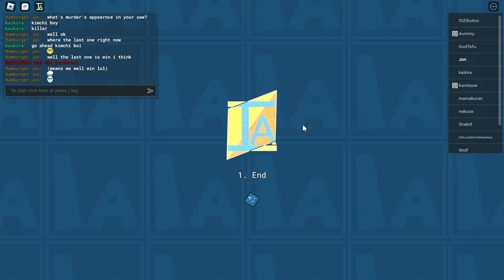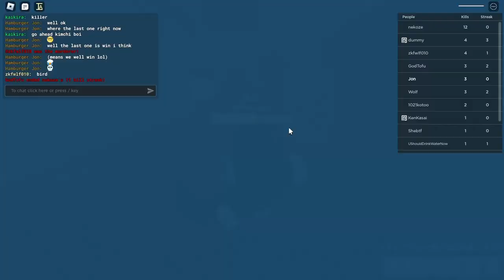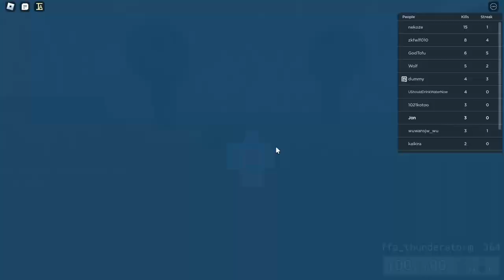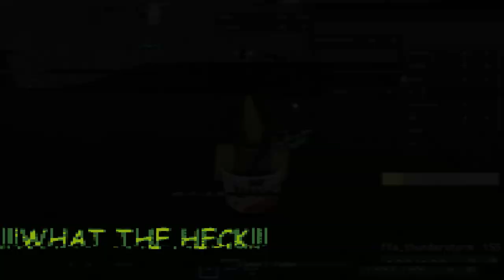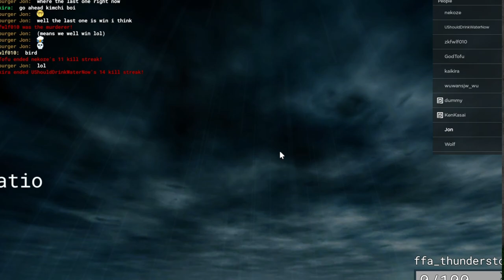im playing serious asylum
omg im really love this game! owowoowowowoowowoowowowo❤❤❤❤❤❤❤❤❤❤❤❤❤❤💘💘💘💕💕💕💕💖💖💖💖💥💥x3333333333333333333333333😘😍😍🥰😍😍😘🥰😍😍😚🥰🥰🥰😘😘😘😍😘😍😘😗😗😘😙😘😗🤪🤣😚😂🧐😀😀🥳😄🥳🤩😆🥲😝😙😜😊☺️😋💖🩷💞💛💙💙💙🤎🤎💛💖💛🩵💕🩶🩶🩶💙🖤💙💕💙🩶💕💙🫶🙌🤏🤛🫳👆🤚✋🤚🤛✌️👆🫰👆🫰👆